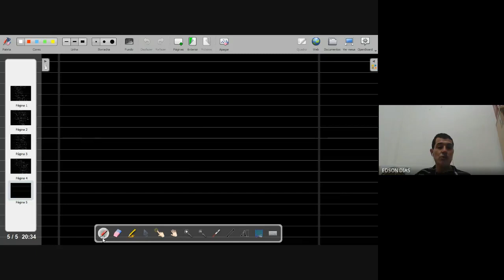Física Estatística Aula 25 03/05/2021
Aula 25 da disciplina "Física Estatística", ofertada no segundo período remoto emergencial da UFSJ para o curso de Bacharelado em Física. Tema: Sistemas não interagentes e funções de partição fatoráveis. Análise do Sólido de Einstein no Formalismo Canônico.